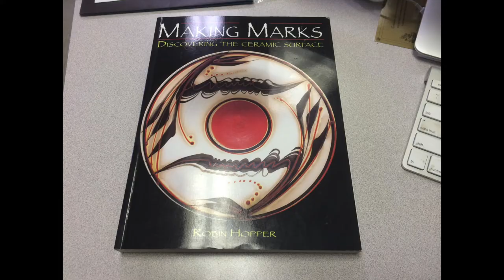"Making Marks" in a Minute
A 60 second peek inside Robin Hopper's book "Making Marks"